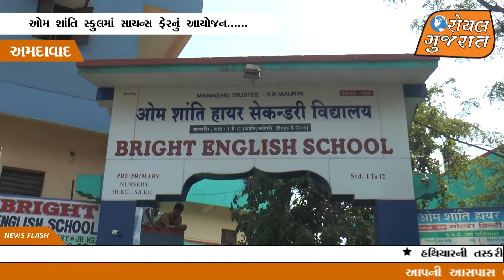Maths Science Fair (गणित विज्ञान मेला) in Om Shanti School & Bright English School ,C.T.M. -2017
Science Fair in Om Shanti School & Bright English School ,C.T.M. -2017

ओम शांति स्कूल और Bright English School ,CTM में गणित विज्ञान मेला का आयोजन किया गया जिसमें सभी क्लास के विद्यार्थियों ने अपने-अपने मॉडल को प्रस्तुत किया|
 विज्ञान मेला रखने का हेतु यह होता है कि बच्चों को एक तो वैज्ञानिक अधिगम उनके अंदर आए और बच्चे के अंदर गणित और विज्ञान की छुपी प्रतिभा  बाहर आए और उस विषय में उनकी रुचि बड़े और एक वैज्ञानिक दृष्टिकोण जो है उनके अंदर आए इसलिए स्कूल हर साल बच्चों को साइंस और विज्ञान मेला में भाग दिलाता है जो बच्चे स्कूल लेवल पर और जिला लेवल पर आने के नाम भी वह लोग जीते हैं और उनके मॉडल जो हैं लोगों को बहुत पसंद भी आते हैं और बौद्धिक क्रिएटिव मॉडल तैयार करते हैं और वह इनाम भी जीते हैं